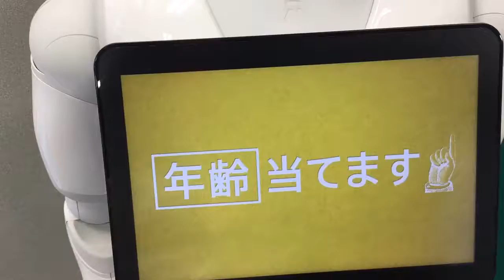八ッ場ダム資料館☆ペッパーくん☆年齢当て